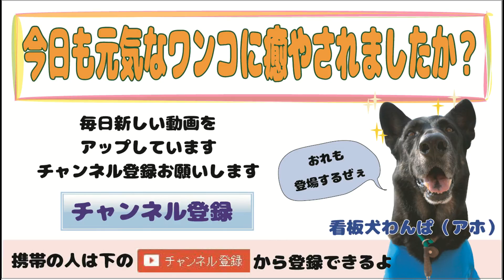ナデナデ大好き！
今日のメンバーはのんびり大好きワンコ達♪
スタッフにた～っぷりと撫でてもらったり、ランで走ったり(^^)
楽しく過ごしましたよぉ♡

シベリアンハスキー：バロン君
MIX犬：ビンゴ君
MIX犬：マロンちゃん
ビーグル：ちーちゃん
スタンダードプードル：グリジオ君

静岡県西部、浜松にほど近い袋井市にあるペットホテル、ワンコ・ワークスのおうちホテルでお預かりしている犬たちの毎日を動画でお届けしています。

飼い主さん同伴不要のドッグランとしての利用も、お泊りも出来ます。訓練士が常駐しているので安心。犬同士の喧嘩などなく、皆仲良く過ごせるようにしっかり見守っています。

看板犬：
ワンパ：ジャーマン・シェパード
バスコ：ジャーマン・ワイヤーヘアード・ポインター
ラルゴ：雑種（まゆげ犬）